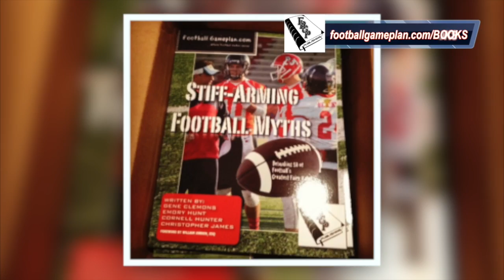Football Gameplan's 2015 NFL Draft Grades: Chicago Bears